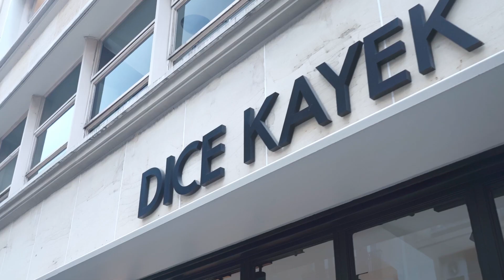Fashion-Spider : La parisienne par Dice Kayek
LA SERIE N°59 : La Parisienne par Dice Kayek
Production Vidéo Backstage FCA par Elena Ivanova sous la direction artistique d’Olesya Okuneva
Photos et retouches : Jérémie Lamarch
Stylisme : Frédéric Blanc
Modèle : Léa E chez DMG Paris
Coiffure et Maquillage : Abla Emma Sabrou
Production : Fashion-Spider